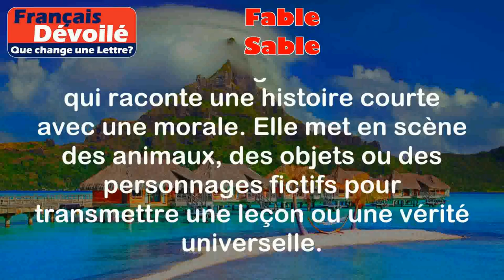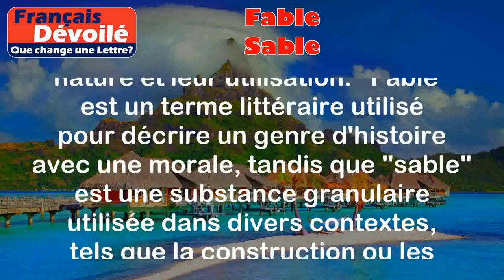Fable et Sable (Une Lettre)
Fable:
La fable est un genre littéraire qui raconte une histoire courte avec une morale. Elle met en scène des animaux, des objets ou des personnages fictifs pour transmettre une leçon ou une vérité universelle.

Exemples:
- La fable "Le corbeau et le renard" de Jean de La Fontaine met en scène un corbeau qui se fait flatter par un renard pour lui voler son fromage.
- La fable "Le lièvre et la tortue" de Jean de La Fontaine raconte l'histoire d'une course entre un lièvre rapide et une tortue lente mais persévérante.

Sable:
Le sable est une substance granulaire composée de petits grains provenant de la désagrégation de roches. Il est principalement constitué de particules de silice.

Exemples:
- Les enfants jouent souvent dans le sable à la plage, en construisant des châteaux de sable.
- Les déserts sont principalement constitués de vastes étendues de sable.

Différence:

La principale différence entre "fable" et "sable" réside dans leur nature et leur utilisation. "Fable" est un terme littéraire utilisé pour décrire un genre d'histoire avec une morale, tandis que "sable" est une substance granulaire utilisée dans divers contextes, tels que la construction ou les loisirs à la plage. Ils n'ont pas beaucoup de similarités, à part le fait qu'ils sont tous les deux des mots français.